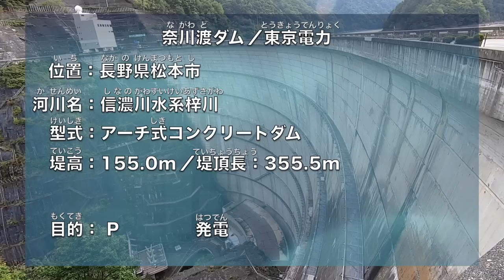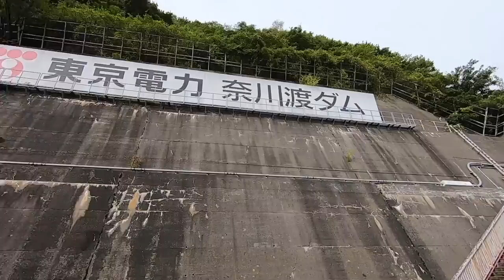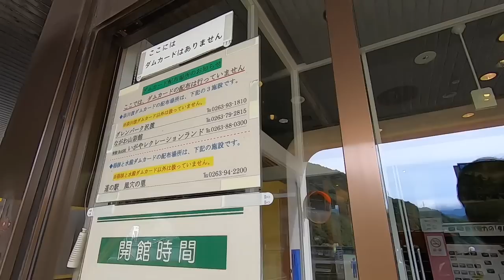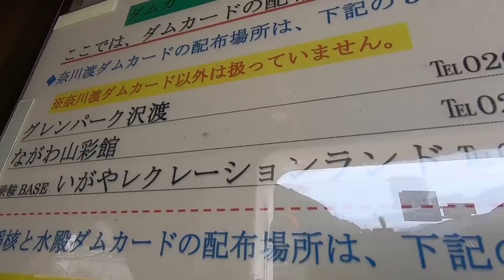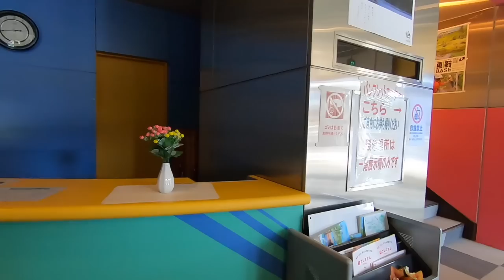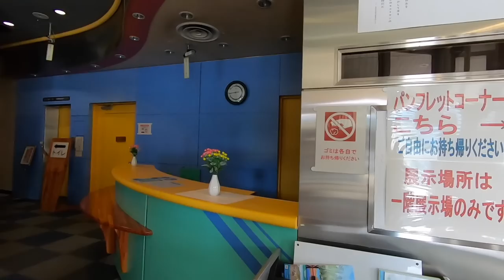計画では○○だった！幻の奈川渡ダムとは！？ Very magnificent arch dam! Part2【SiphonTV123】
長野県松本市の梓川にある奈川渡ダムを見学してきました。
計画段階ではさらに○○だったという幻の奈川渡ダムとは！？

SiphonTVの紹介

1998年頃からダムの魅力に目覚め、2000年にHP「ダムサイト」を開設

SNS

2004〜2006年「奥利根ダムツアー」主催
2006年〜トークライブ「ダムナイト」主催
2011年〜展覧会「ダムマニア展」開催
2013年〜トークライブ「日本ダムアワード」主催
...etc

出版物など

単行本「ダム大百科」（実業之日本社）監修
2020年6月1日発売予定！

写真集「ダムに行こう！」（学研プラス）
ムック「ダム大百科」（実業之日本社）監修
玩具「ダムかるた」（スモール出版）
...etc

...etc

...etc